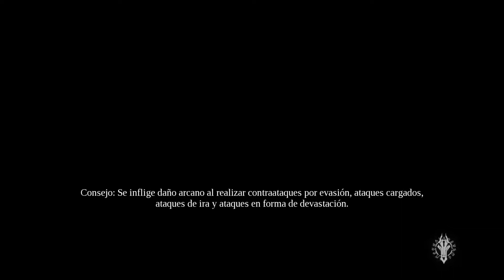Darksiders III - Parte 4: Pereza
Cuarto gameplay de Darksiders III.
Tras derrotar a Avaricia y obtener el Vacío de Tormenta, Furia vuelve al Inframundo para acabar con el cuarto pecado: Pereza
Dificultad: Apocalíptico.